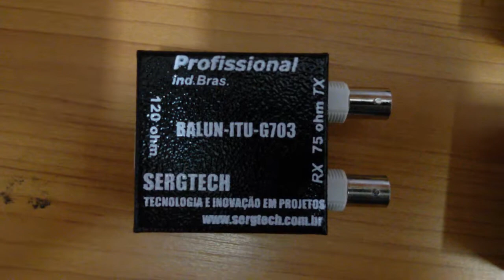BALUN E1 T1 REDES DE TELEFONIA E DADOS E REDES DE RÁDIOS MW SERGTECH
PRODUTO DA  SERGTECH
Detalhes
Características
Taxas de dados a 2.048 Mbps
Coaxial duplo de 75 ohms a um Par Trançado de 120 ohms
Conversão de sinal bidirecional - Não Precisa de Fontes externa DC/AC
Conector coaxial fêmea BNC 75ohms (macho disponível Sobre encomenda)
Embalagem metálica - BNC & RJ-45 em lados opostos - CONECTOR RJ45 BLINDADO DE 120ohms
CONECTORES BNC DE 75ohms Especificações
Linha de transmissão:CCITT G.703 (não organizado)
Taxa de dados: 2.048 Mbps - Conexão de 75 ohms:Conectores do coaxial BNC fêmea
Conexão de 120 ohms: conector RJ-45 protegido (padrão)
Fonte de alimentação: Não Precisa de Fontes externas DC/AC
Isolação dos Ligação-a-Dados: 500 volts de AC/DC
Temperatura de funcionamento: 0° a 50°C (32° a 122°F)

Especificações
Taxa de dados:2.048 Mbps
Conexão de 75 ohms:Conectores do coaxial BNC fêmea

Dimensões do Produto: 15x17x4
1 ano de garantia Sergtech.